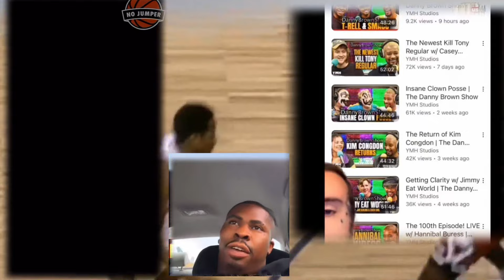POETIK FLAKKO SAYS DW FLAME TOLD & STARTS DRAMA ON NO JUMPER WACK 100 REACTS❓👮🏽🎵👀🤔